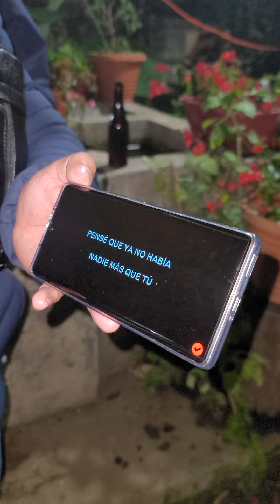Tu Falta De Querer - Cover (Sabrina)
chica sorprende con su voz 🤩